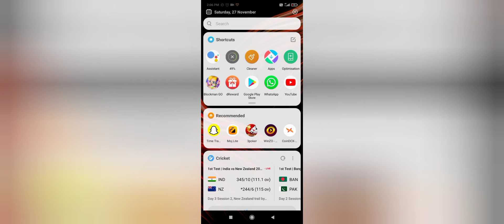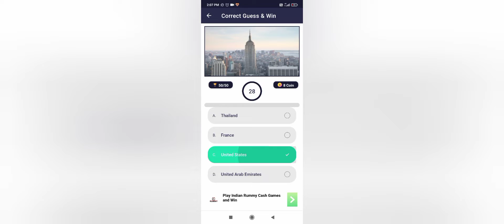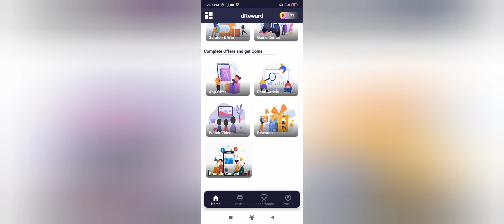How to get gcubes for free? (Not click bait) Works 1000% legit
Watch my vdo insted of:-
How to get free gcubes in blocoman go
how to get free gcubes
how to hack for gcubes
glitch for unlimited gcubes
how to hack amman's acc
for unlimited gcubes where can I get mod apk?
begging for gcubes

get real free gcubes no clickbait works 100000%